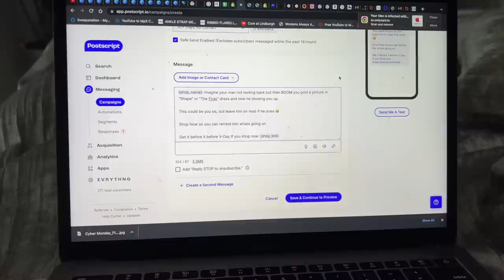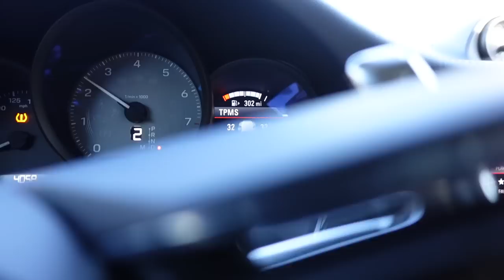EDGES OR WIGS? I CHOOSE EDGES | NEW RELEASE + NEW MINK SLIDES | DAY IN LIFE VLOG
THIS IS A GOOD ONE! AND ITS LONG!

**NEW VIDEOS WEEKLY**

| FAQ |

Age: 30
Sign: Taurus
Profession: Youtuber, Online Boutique Owner, Account Manager (Corporate America)